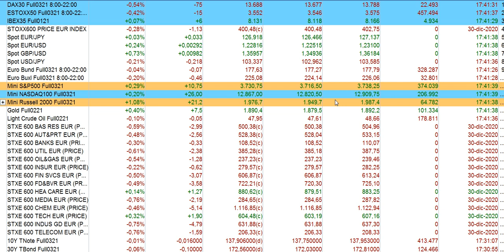Resumen en 90 segundos bolsas y economía 30 12 2020 serenitymarkets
¡OFERTA NAVIDAD CURSOS INTEFI!
Del 18 de diciembre al 6 de enero
¡Financiación sin intereses hasta 36 meses!
0% interés
A través de Aplázame

Aprende sobre bolsa y economía a tu ritmo. Revolucionamos la enseñanza de los másteres sin grandes desembolsos.